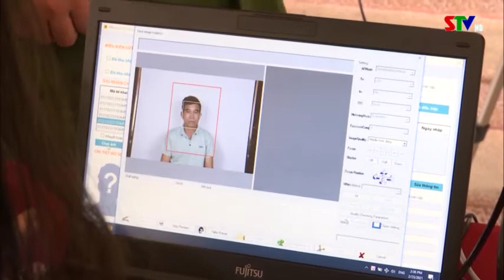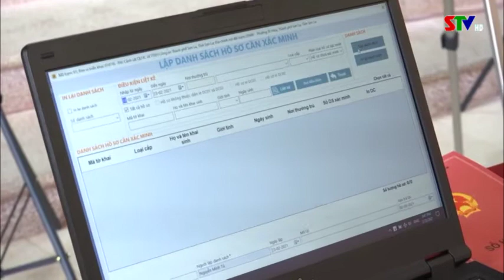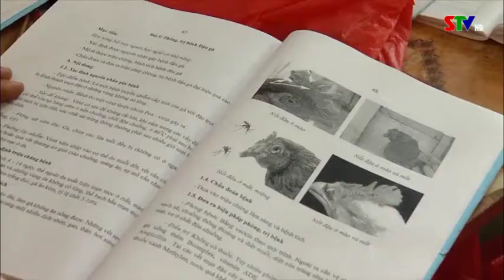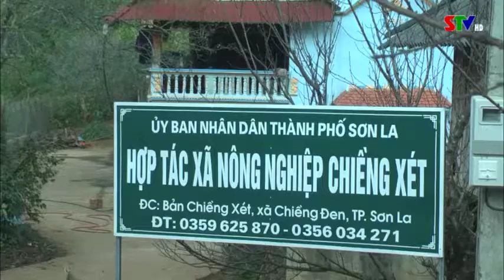Trang cơ sở Thành phố ngày 28/2/2021